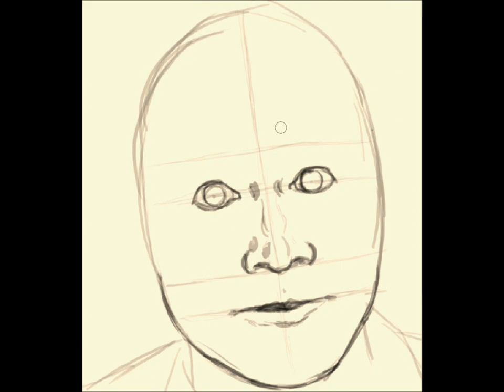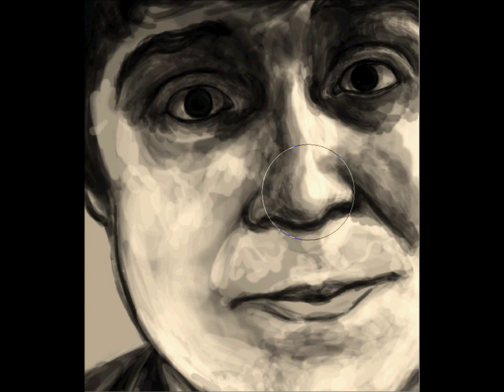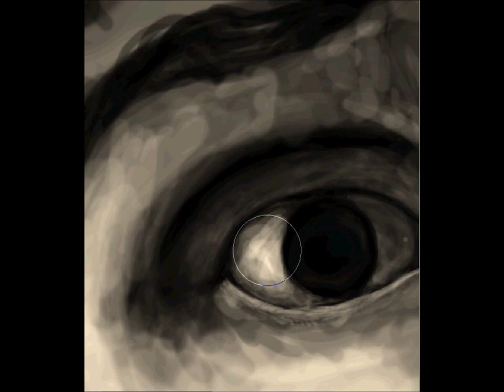Harry Partridge Speed-Art!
Some fan art for Harry, because his videos are comedy gold.
NB. I found him really difficult to paint, so be nice - and apologies if it doesn't really look like him XD